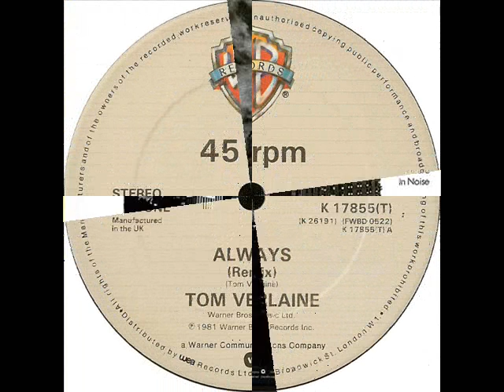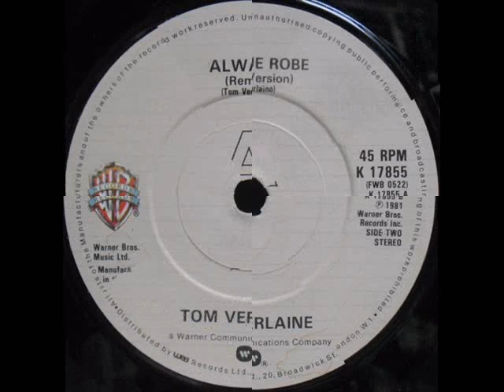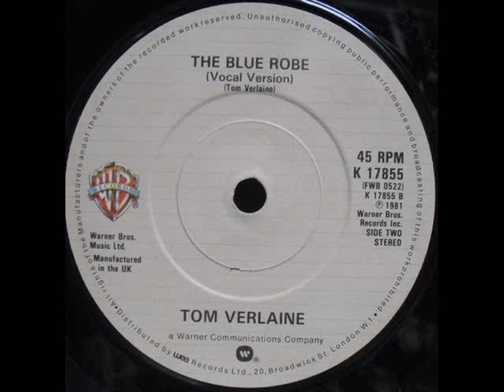Tom Verlaine - The Blue Robe (Vocal Version)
"The Blue Robe" (Vocal Version) (T.Verlaine) 4'09
 alternate version of original recording (track 4 at 3'53) from Tom Verlaine: Dreamtime (1981.09 Warner Bros.)
[lyrics include the phrase "Hi-Fi"]
musicians:
Tom Verlaine: guitars, solos, vocal
Richie Fliegler: guitars
Rich Teeter: drums
Donald Nossov: bass
credits
lyrics and music by Tom Verlaine
published 1981 by Double Exposure Music ASCAP
Produced by Tom Verlaine
Recorded at A&R, RPM and/or Penny Lane Studios, N.Y.
Engineered by Robert Clifford; assisted by Steve Ettinger, David Chenkin, John Terrell.
Mixed by Robert Clifford at Penny Lane Studios, NY unless with Alan Varner.
Mastered by George Marino at Sterling Sound NY
photography: James Hamilton + design: George Delmerico
 alternate versions of album tracks originally released as single:
1981 Warner Bros K 17855 (FWB 0522) UK 7" single 45rpm
1981 Warner Bros K 17855(T) UK 12" single 45rpm
a. "Always" (Remix) (T.Verlaine) 4'18
b. "The Blue Robe" (Vocal Version) (T.Verlaine) 4'09